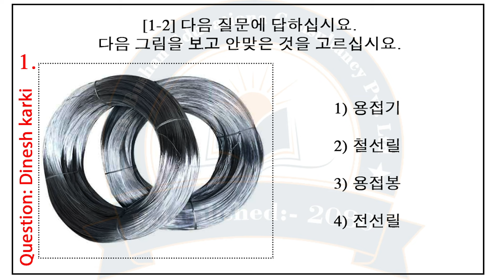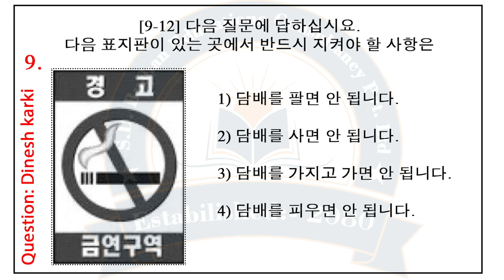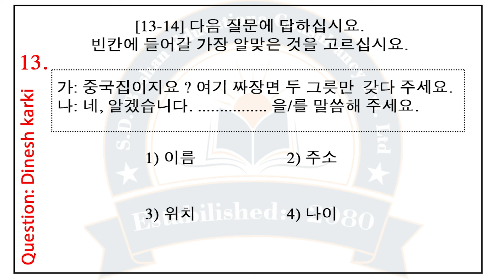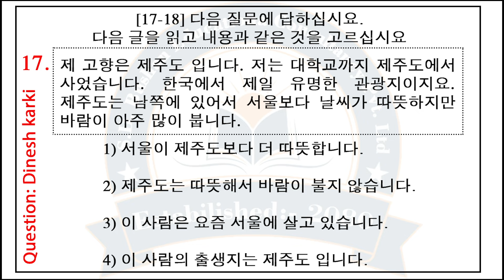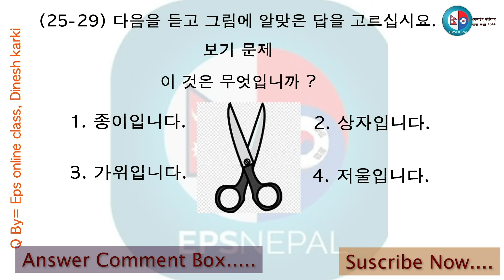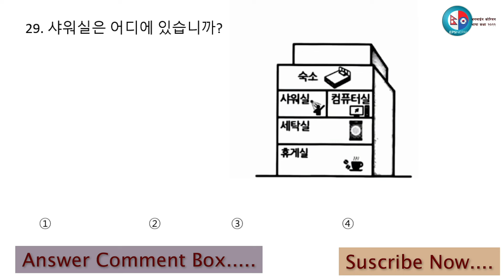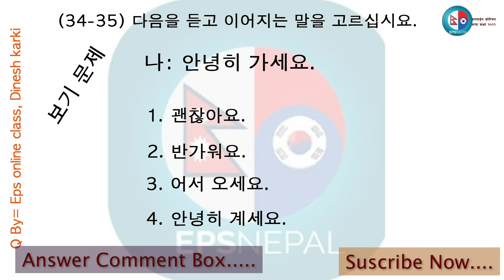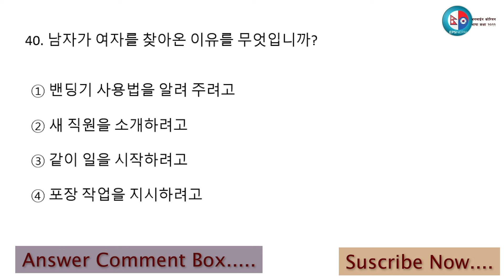Eps- topik Exam 2024/ 한국어능력시험 2024년/उत्पादनमुलक क्षेत्रकालागि अति नै महत्वपूर्ण प्रश्न